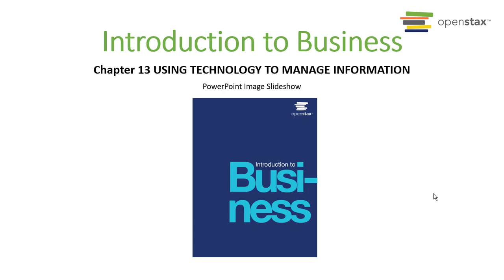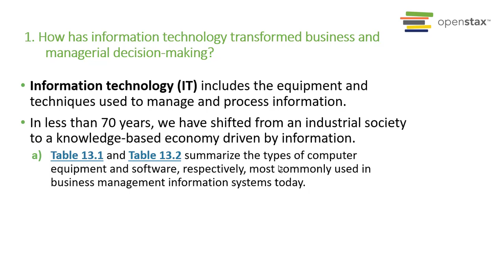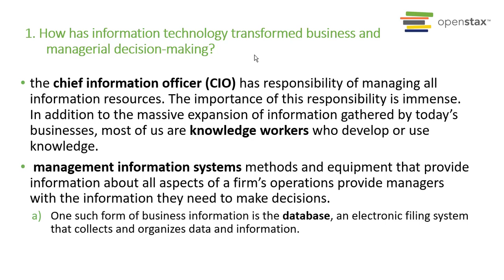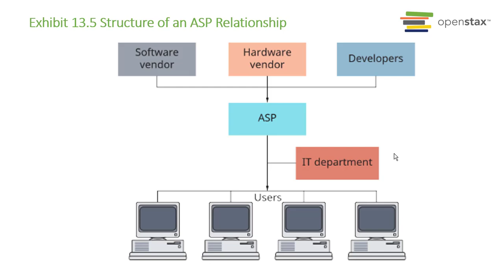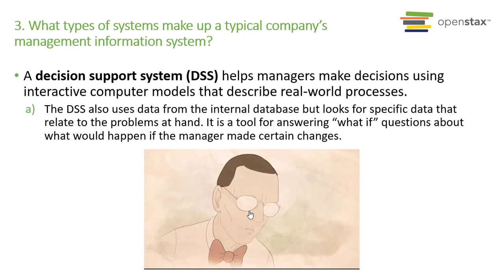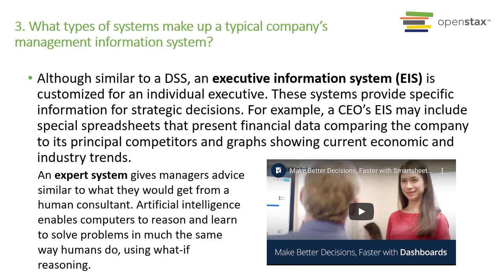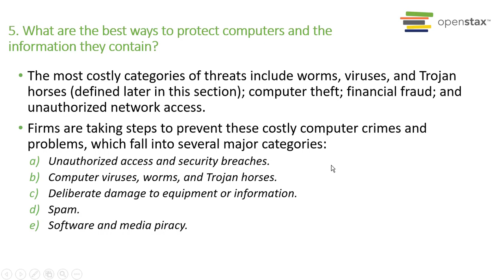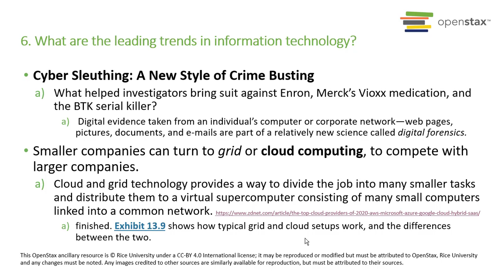BUS10 Ch 13 Using Technology to Manage Information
Intro to Business
OpenStax Ch. 13 Using Technology to Manage Information
Introduction
13.1 Transforming Businesses through Information
13.2 Linking Up: Computer Networks
13.3 Management Information Systems
13.4 Technology Management and Planning
13.5 Protecting Computers and Information
13.6 Trends in Information Technology